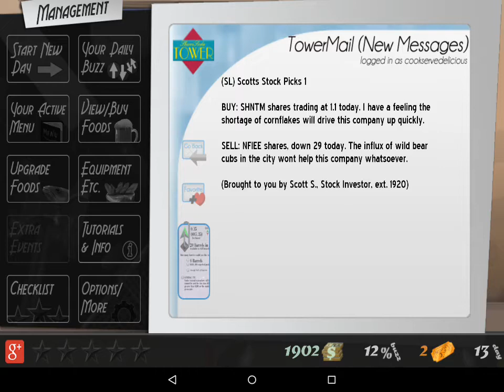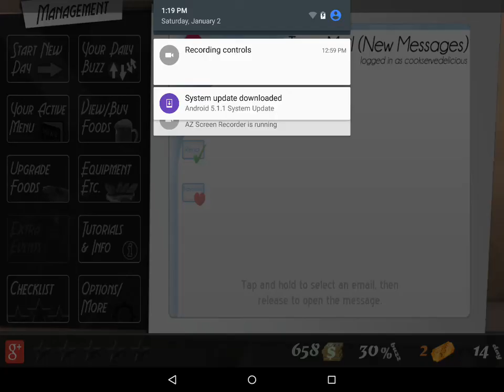Cook Serve Delicious | So Much Food! Episode #1